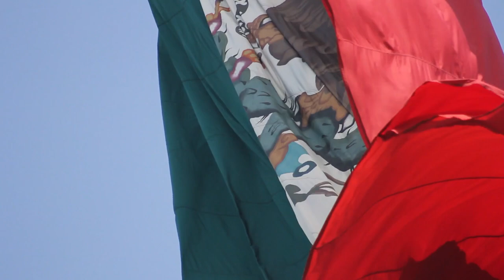Mexico | Free Stock Footage